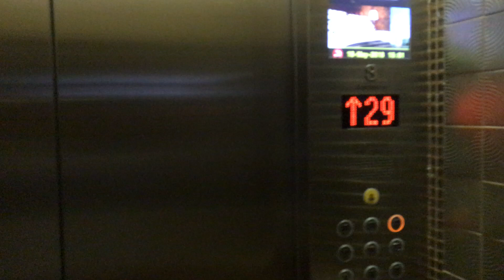LIVE FROM HONG KONG - Archie gets a Hotel room upgrade